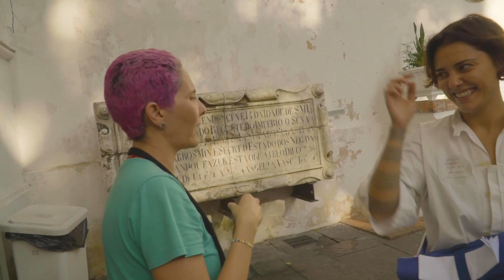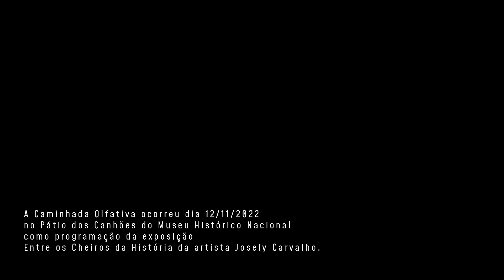Caminhada Olfativa MHN 2022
Caminhada Olfativa na instalação Entre os Cheiros da História (10/11/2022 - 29/01/2023) de Josely Carvalho. Realizada no dia 12/11/2022 no Pátio dos Canhões no Museu Histórico Nacional, Rio de Janeiro, Brasil.

Mediadora: Nina Bruno Malta
Captação e edição: Diego Avila